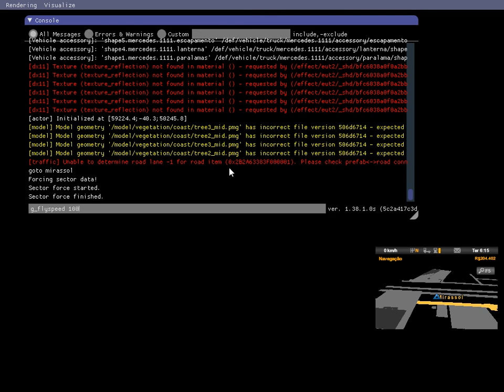mapa rotas Brasil! comprando o mb l 111, pra fazer o puxa da frota jl transporte.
visão do motorista simulação ao extremo., microfone ruim e tbm falo pouco.

para vc que gota de caminhão e quer aprender coisas que vc ainda não sabe, recomendo esse canal.

se vc gosta de lugares diferentes fora do Brasil como a Europa, dois canais top para vc assistir

compra do FH13, NH12, DO VW constellation e do g7 dd, vc encontra no site da modshop